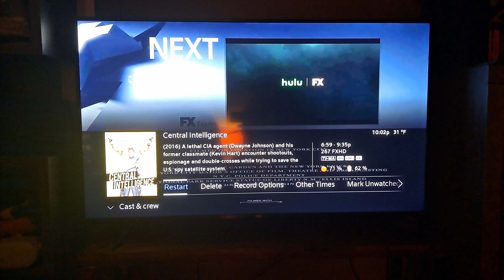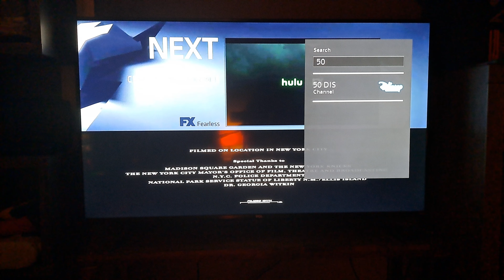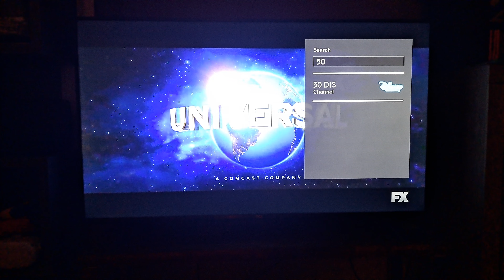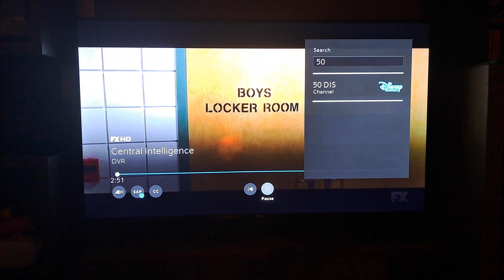Central Intelligence - FX Intro